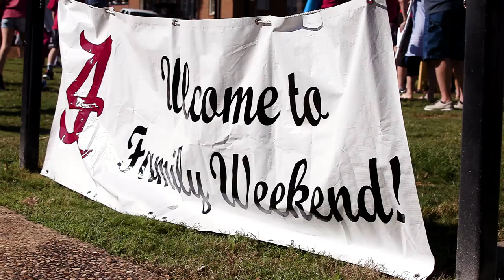Saturday in :60 - Louisiana | The University of Alabama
The No. 1 Alabama Crimson Tide (5-0) jumped out to a 28-0 first-quarter lead and never looked back en route to a 56-14 win over the Louisiana Ragin' Cajuns (1-3) Saturday at Bryant-Denny Stadium.